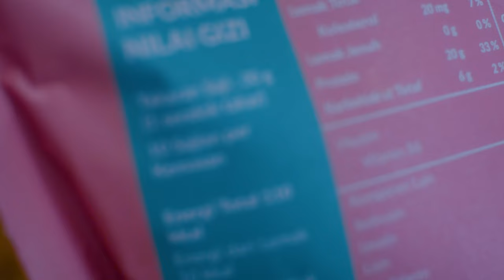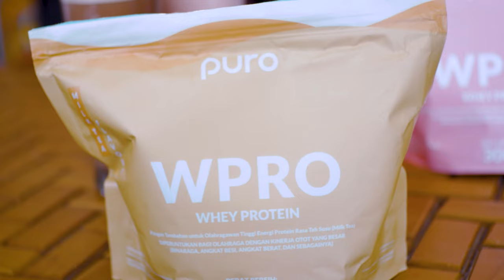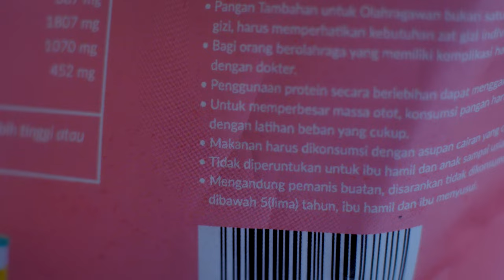PURO WPRO Rasa Baru!!! Strawberry yogurt dan milk tea whey Protein concentrate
dari PURO meluncurkan produk suplemen yang namanya WPRO whey protein dengan varian rasa baru yaitu rasa strawberry yogurt dan milktea. ini adalah salah satu protein whey konsentrat yang berkualitas yang pernah gua temui. eee tapi apakah varian rasa baru ini enak atau malah aneh? TONTON VIDEONYA HINGGA SELESAI.!!!

Puro
Puro rasa baru
Puro rasa strawberry yogurt
Puro rasa milktea
Puro WPI
Whey protein isolate
puro whey protein
puro wpro
protein lokal terbaik
susu protein terbaik
susu protein 2021
whey protein concentrate
whey protein lokal terbaik
suplemen gym terbaik